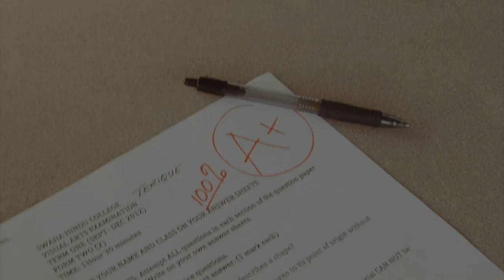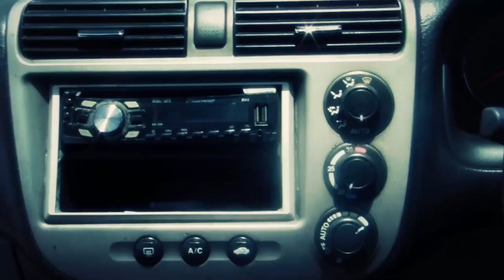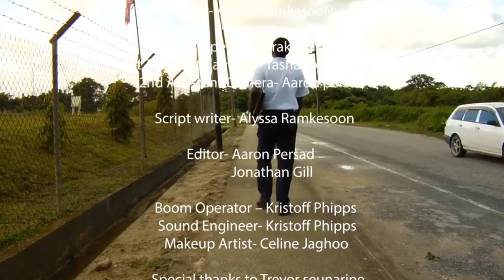Swaha Hindu College - The Protector